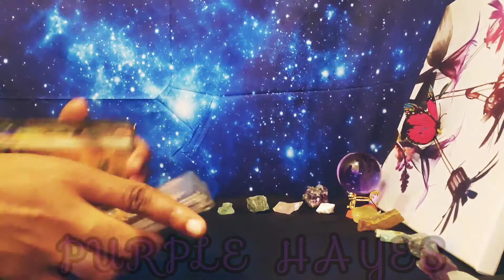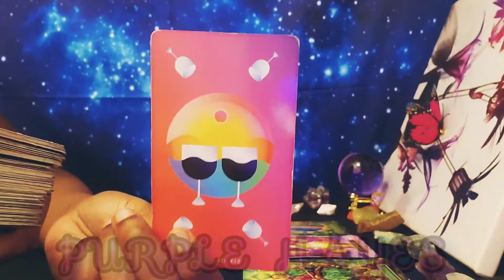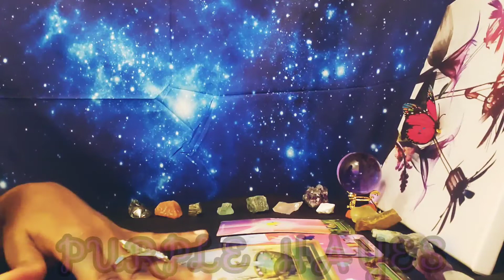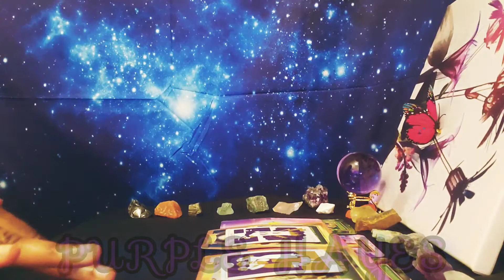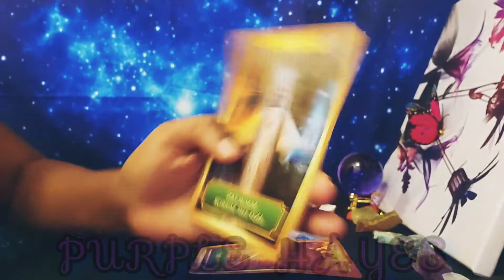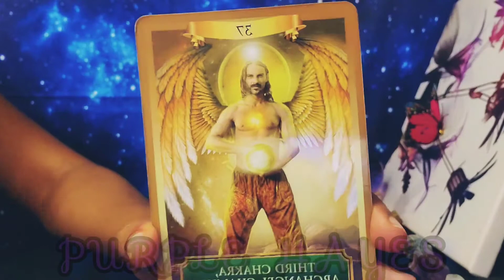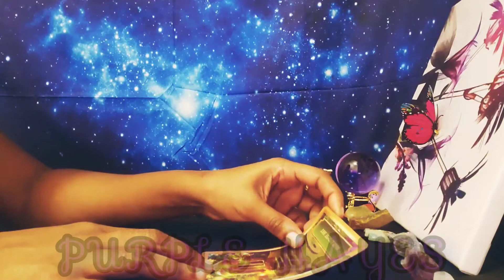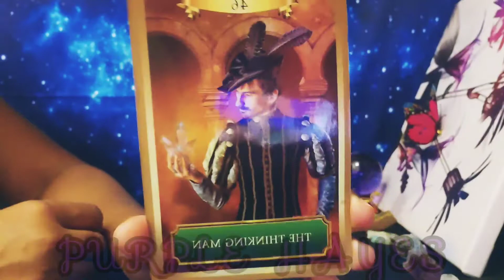SCORPIO ♏ I Want to Move on but the past still hurts ~ EARLY TO MID DEC. + ALL SIGNS!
Scorpio December Tarot Reading

Scorpio & Capricorn
Scorpio & Aquarius
Scorpio & Pisces
Scorpio & Aries
Scorpio & Taurus
Scorpio & Gemini
Scorpio & Cancer
Scorpio & Leo
Scorpio & Virgo
Scorpio & Libra
Scorpio & Scorpio
Scorpio & Sagittarius